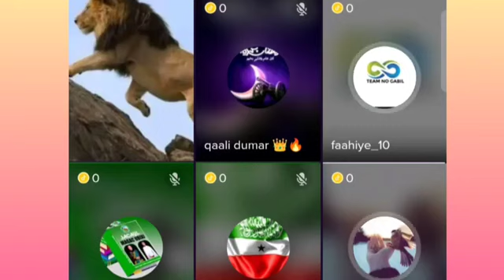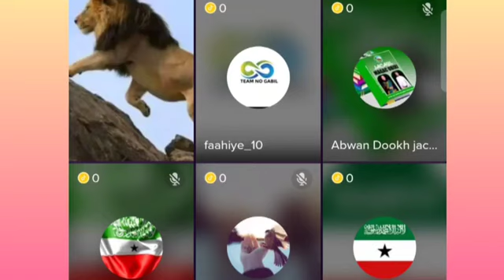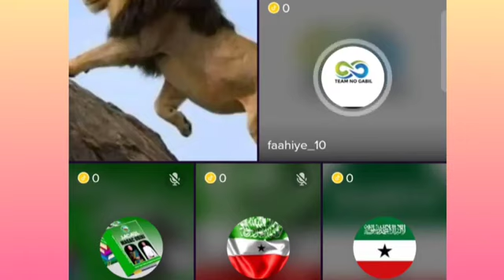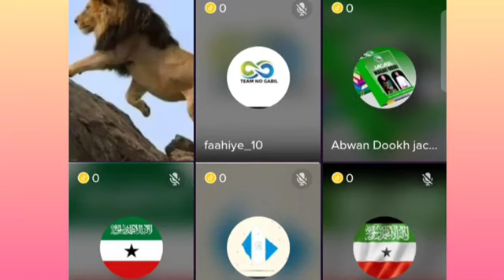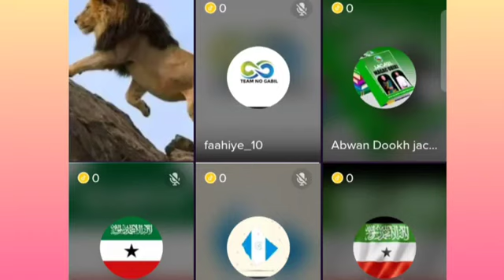Dood adeg Somaliland waxaa isu soo hadhay Dir Waqooyi Harti way tageen.